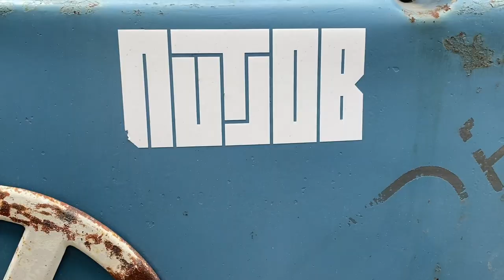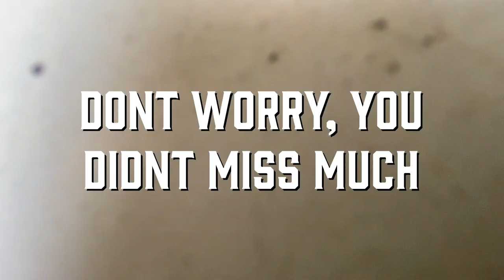We Bought a SYNCRO for a Westie Conversion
Join us as Ben and Adam talk for far too long on the way to pick up this awesome Syncro in our new towing machine - a Land Rover Discovery 1. We visit Doug, who not only sells us a syncro, but also has a surprise for Adam!